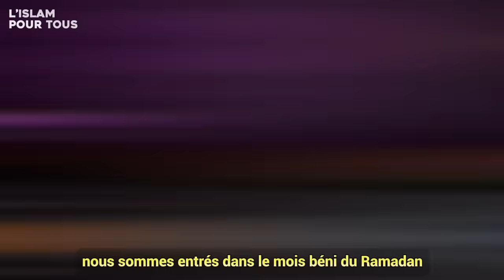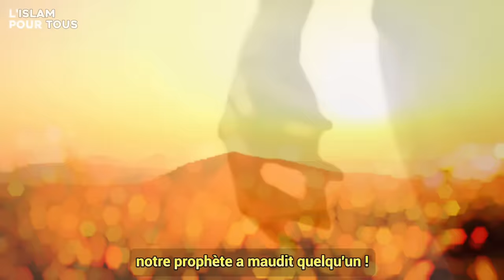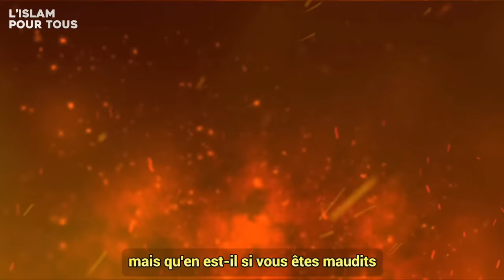🚫 NE FAIS JAMAIS ÇA PENDANT LE RAMADAN SINON LE PROPHÈTE INVOQUERA CONTRE TOI !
NE FAIS JAMAIS ÇA PENDANT LE RAMADAN, OU LE PROPHÈTE TE MAUDIRA !